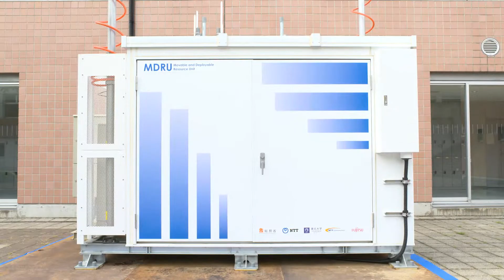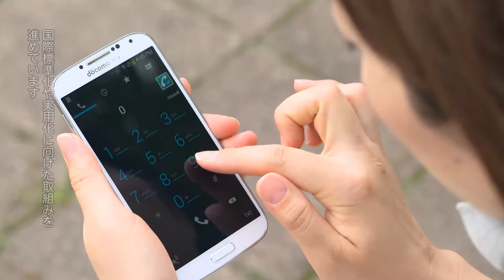移動式ICTユニット Movable and Deployable ICT Resource Unit (MDRU)（ショート版）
Movable and Deployable ICT Resource Unit (MDRU) HD

Edit

NTT未来ねっと研究所（NTT Network Innovation Laboratories）